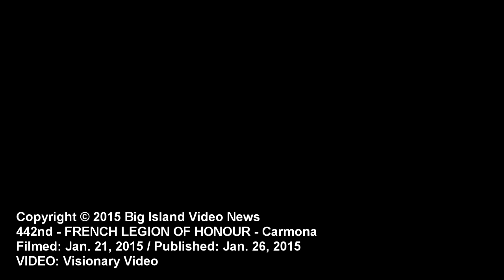Pauline Carmona Awards French Legion of Honour in Kona